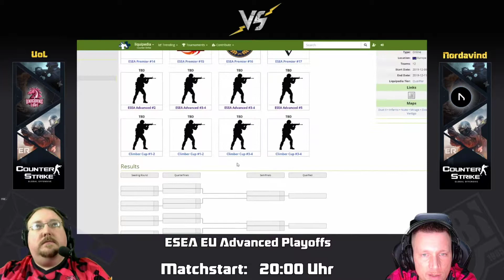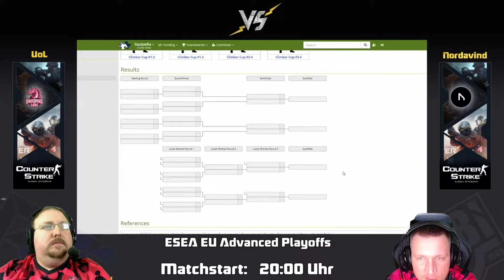ESEA EU CS:GO | Season 32 | Advanced | Playoffs | Bo3 | Unicorns of Love vs Nordavind DNB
Color Kommentator und Analysts:
Patrick "P4tt" Strelau:
Play-By-Play Kommentator:
Alberto "Albi" Avanzato
Designed:
Tim "Dieplxxx" B.:
NCS Realses:
Liga Informationen:
ESEA EU CS:GO Advanced Season 32: